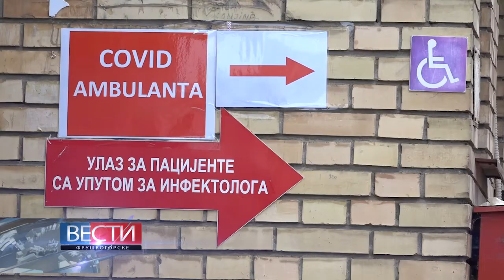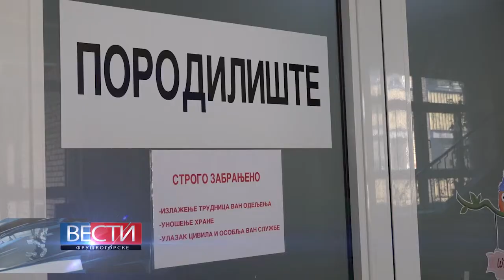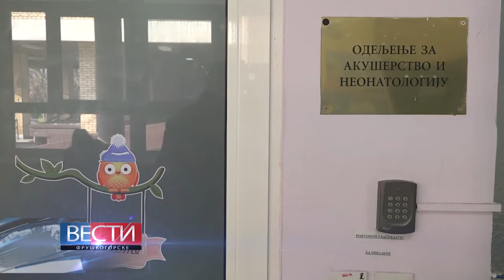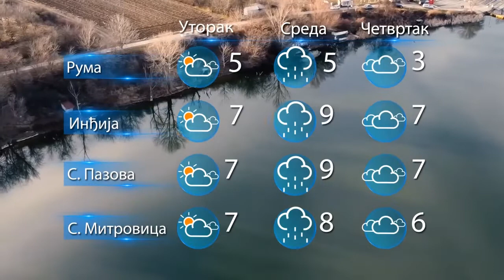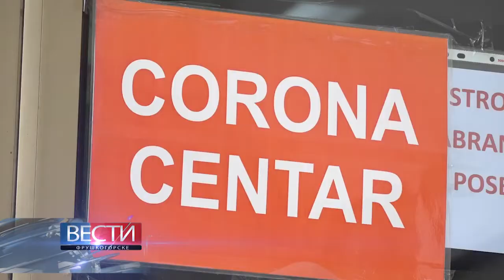Fruskogorske vesti 05.01.2021